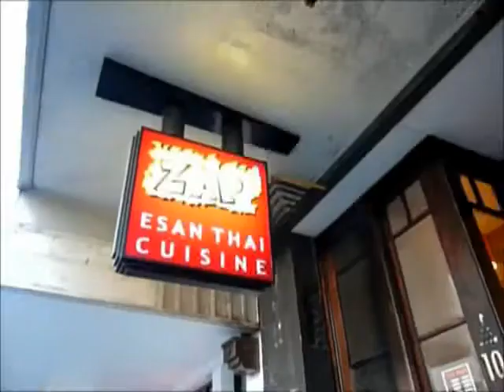We found love for Zap4 Manager